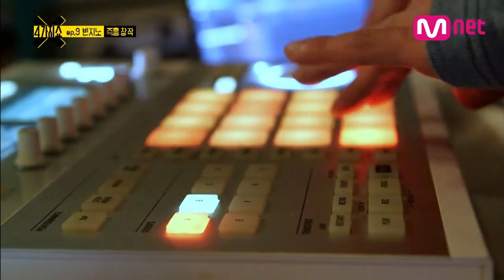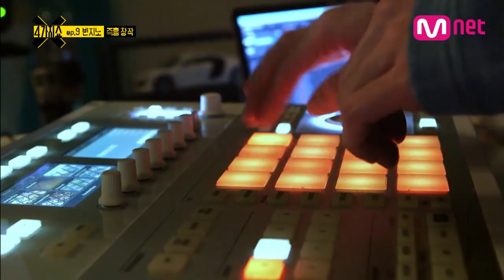[4show] Ep.9_Just being spontaneous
Ep.9_이 시대의 진정한 기분파! '빈지노'

'제가 한 기분파 하죠'

뭐든 계획된 것 보다 즉흥적으로 실행하는 것을 좋아하는 기분파 빈지노!
한 번 필받으면 주체할 수 없이 솟구치는 빈지노의 에너지 파워!
그렇게 즉흥에서 즉석으로 만들어진 그의 비트, 그의 가사, 그의 음악!
인생 뭐 있어! 느끼는대로 보이는대로 바로바로 사는거지!

매주 화요일 저녁 6시 방송